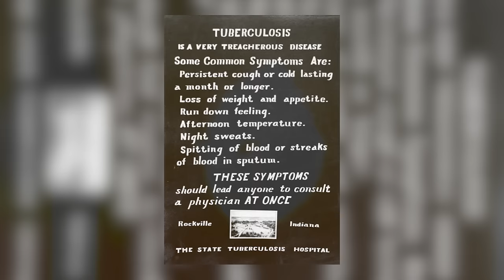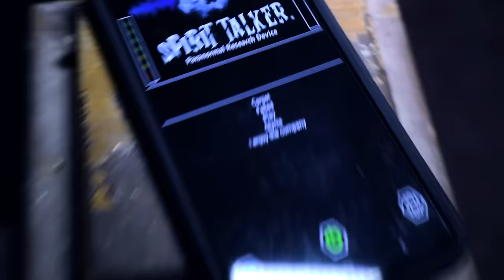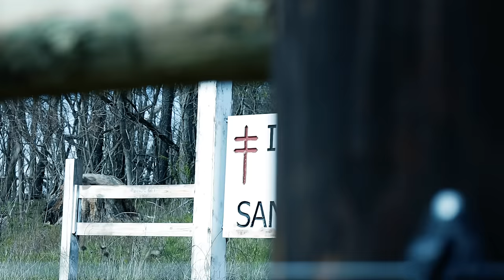Our NIGHT of PURE EVIL In THE DEVILS SANATORIUM | The Real Asylum of DEMONS (Scary)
Our NIGHT of PURE EVIL In The Devils Sanatorium | The Real Asylum of Hell (Scary)

AFTER - DEATH Season 3 (Episode #1)
Welcome to the first episode of AFTER-DEATH Season 3☠️
To start off the season, Chelsey, Kim & I travel to considerably one of America's most haunted Sanatoriums/Asylums, the infamous Indiana State Sanatorium - where we shortly figured out that it's energy levels are nothing to joke around about. From random unexplainable noises, to feelings of spirits tracing your every step behind you, hearing things only my ears could hear, and Evp's just in a short time on the property, this ended up as one of our most intense feeling nights of our life. Just the uneasy feelings and energy this place holds is enough to send someone into shock...This to some people is considered to be one of America's most haunted psychiatric hospitals/properties & we spent the entire night there! WELCOME TO INDIANA STATE SANATORIUM (Again probably because everyone has done this place lol) Hope y'all enjoy!

We begin with the Tuberculosis Hospital, where the majority of it's patients had their last breathe. Between both our nights we covered a lot & even experienced some things that made us disturbed for life. This is just chapter 1 of 2‼️!

*BIG SHOUTS OUT TO OUR FRIEND KIM FOR HELPING US OUT WITH THE EPISODES😝*

REMINDER - This season is NOT to prove or disprove the paranormal in these sites. We are NOT forcing people to believe, we are simply just walking into these places and giving y'all our full experiences true & honest. We never try to force the paranormal onto others as we all know everyone takes in the paranormal differently and in their own way. This is why we just give our experiences instead of aiming to provide evidence. With this, we can all enjoy to watch the experience rather than to watch for evidence. This can be more fun to some people. What you see is real and we do not recommend copying any actions in this video as it can result in danger if not done carefully

DO MORE WITH THE CHANNEL💥

My FREE BROADCAST CHANNEL - Join for quicker updates  about everything🌐

Our Paranormal Friend Kim (Canadian Paranormal researcher, Tv Director, and sensitive )

MORE ABOUT LOMAR + THE CHANNEL‼️
Filipino urban explorer, who has had a passion for the paranormal and dark locations of the world for over 20+ years! On this channel you will see educational explore's, intense hauntings & investigations, paranormal doc series and footage that brings many people closer to the paranormal. What separates me from the rest, is that the content you see varies & I have so many different types of videos with different visual styles, I never settle with one style or limit myself to one kind of category within the paranormal. When it come's to the ghost world on this channel, I do it differently than the rest, you will see a true ghost lover in his natural habitat that just aims to bring his experiences to screens across the world☠️

Joined with him is Chelsey, a practicing medium and partner - who over the last 4+ years has developed a strong intuition that typically assists bringing answers to the table. Lomar aims to rise a positive community & bring happiness to people's lives simultaneously hunting ghosts, and just bring all around good vibes to the world! Join the family community here & on Instagram for all my postings for some unique paranormal & exploration content.

One Love🤟🖤